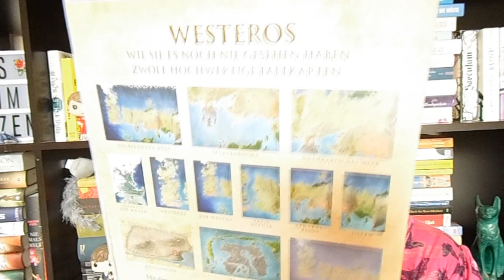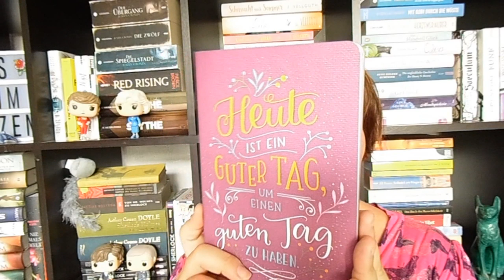Bücherwoche #30 ~ Treffen in Münster, Serie beendet, Sommerpause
Bald starte ich in meine Sommerpause und bevor es bis zum 31.08. keine Videos mehr gibt, wünsche ich euch viel Spaß mit meiner Bücherwoche.

Eure Gedanken zu meinen Videos würden mich sehr interessieren und ich freue mich auf einen regen Austausch in den Kommentaren.

 📚 Bücher
„Die Farm“ von Tom Abrahams
Erschienen:  2017 im Luzifer-Verlag
Zum Buch**

„Zeit für mich und Zeit für dich“ Fabio Volo
Erschienen: 2014 im Diogenes Verlag
Zum Buch**

Kostenloses Probe-Abo bei Audible**
Mein liebster Yankee-Duft**
Mein liebster Yanke-Sommer-Duft**
Der graniose "Fiji"**